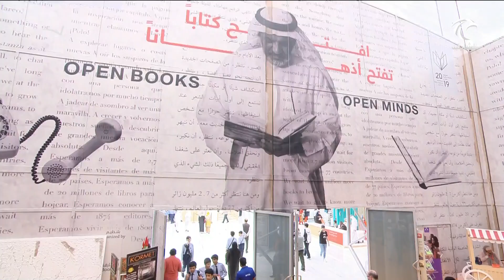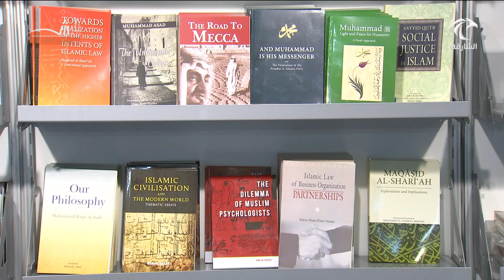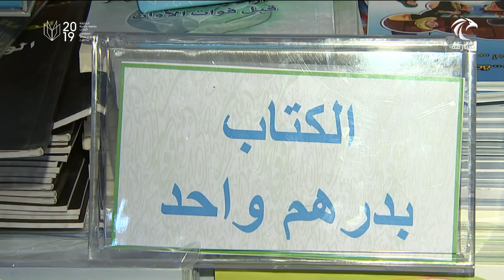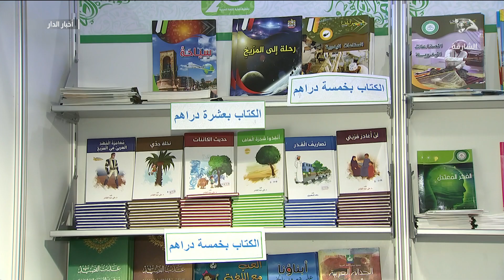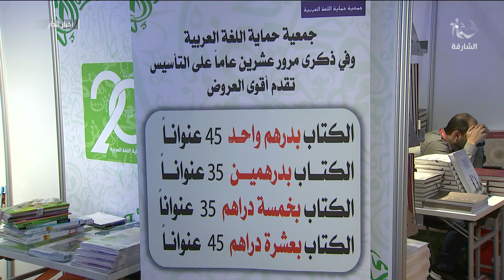فعاليات معرض الشارقة الدولي للكتاب 08-11-2019